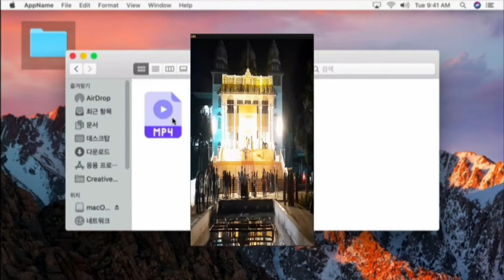Ganesh Chaturthi in wardha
This video is specially about how Ganesh Chaturthi celebrated in 2021.
Please comment on what you want me to do next.
EQUIPMENT USED:
Mobile -  Samsung Galaxy A20
Editing -  Inshot